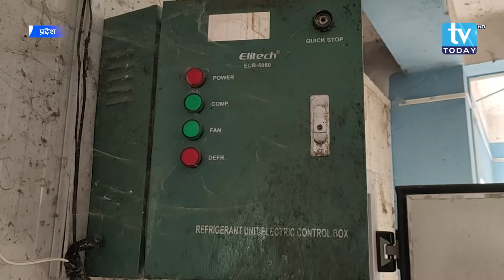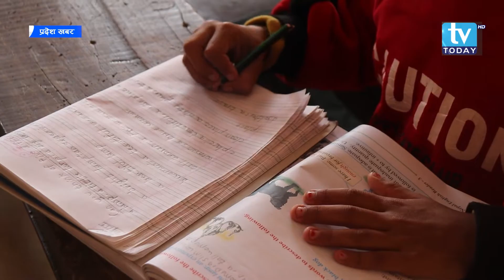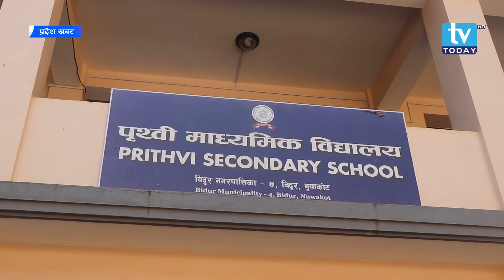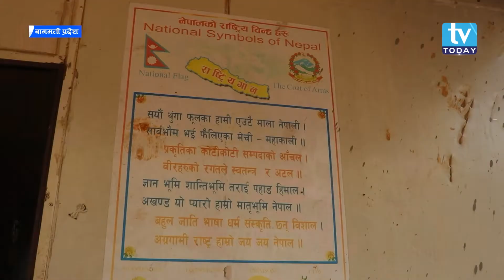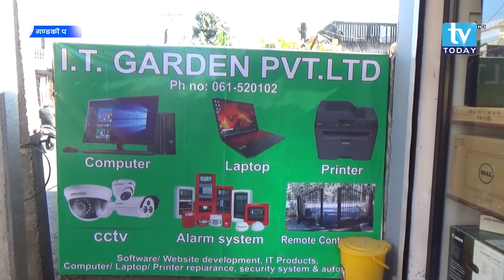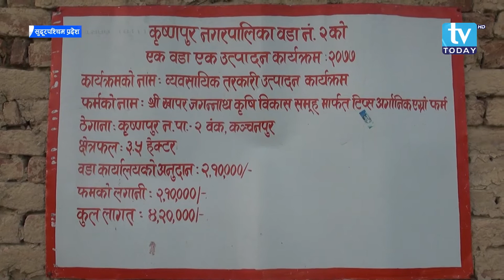Pradesh Khabar || प्रदेश खबर || २५ पुष २०७७ || TV Today HD || Binita KC